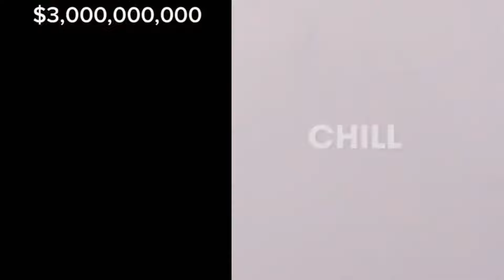🌈 Cake Storytime TIKTOK🌈 POV @Brianna_Mizura #15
🌈 Cake Storytime TIKTOK🌈 POV @Brianna_Mizura